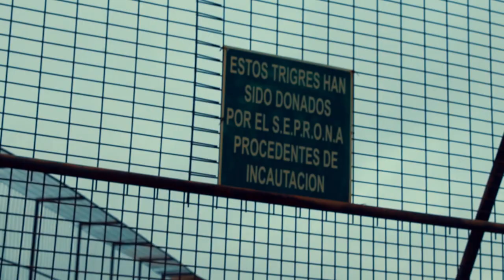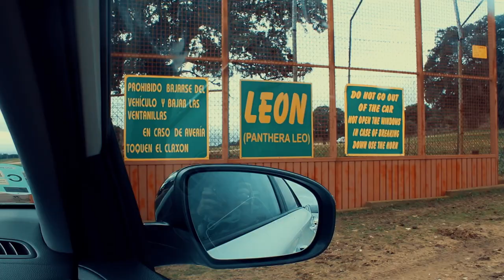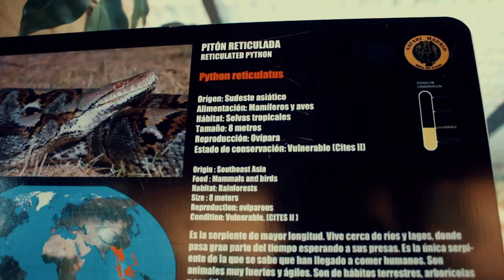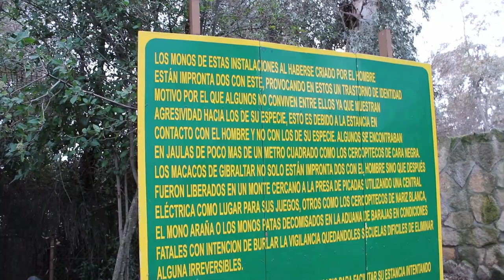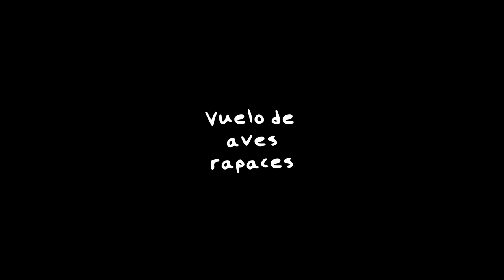SAFARI MADRID 🦒 🐅 Damos de comer a animales SALVAJES 🐪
A pocos km de Madrid se encuentra SAFARI MADRID,  es un parque de animales situado en Aldea del Fresno Madrid.
Ideal para pasar un día en familia y poder disfrutar de una aventura espectacular